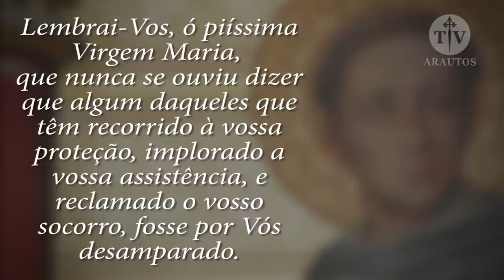São Bernardo de Claraval